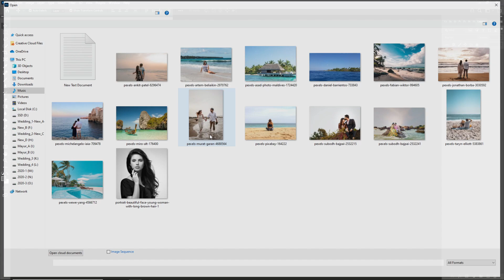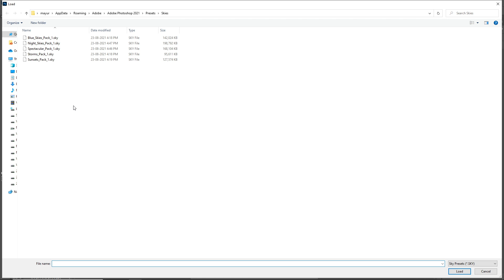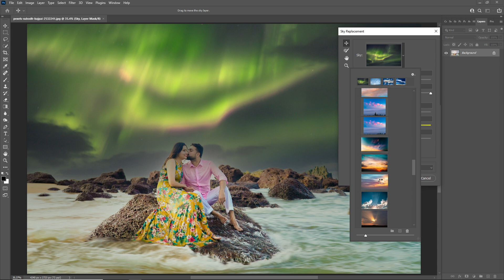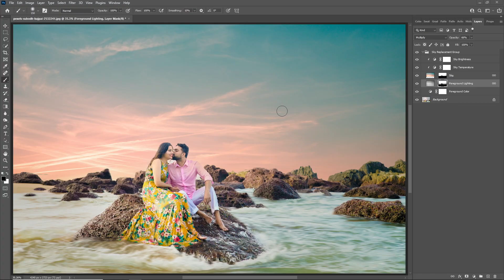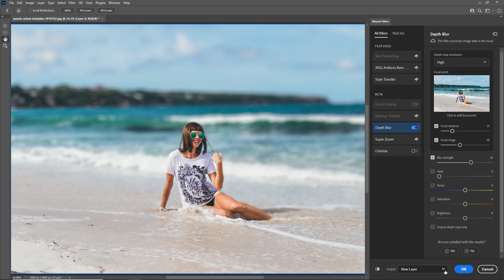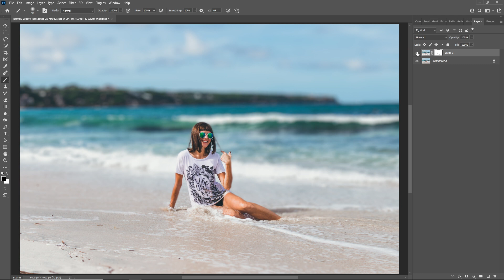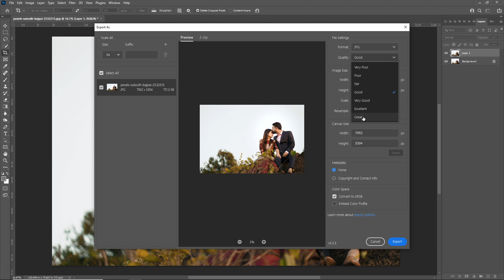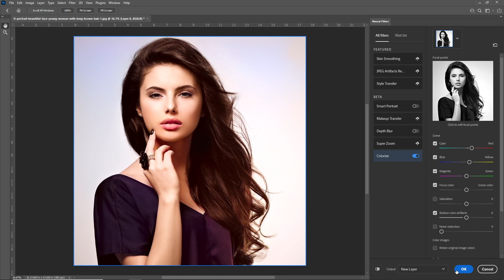New update photoshop2021 August v.22.4.4.5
New update Neural Filters Beta in Photoshop 2021